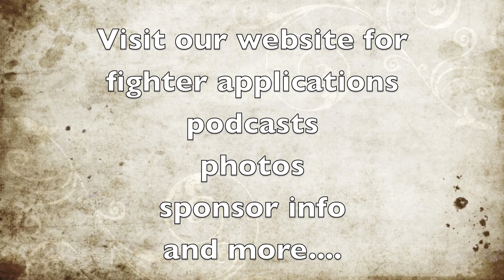Sam Hoger vs. Mike Freelander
MMA Fight 6-21-03 Kalispell Montana.  First all pro event in Montana.